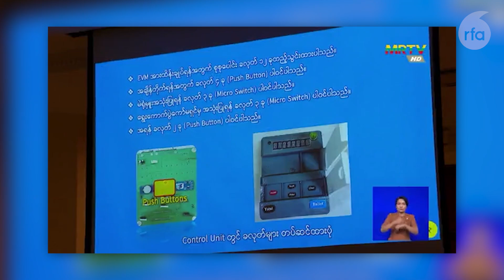ရွေးကောက်ပွဲမှာ အီလက်ထရွန်နစ် မဲပေးစနစ် အသုံးပြုရန် စစ်ကောင်စီကြိုးစားနေ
■ စစ်ကောင်စီက ကျင်းပဖို့ပြင်ဆင်နေတဲ့ အထွေထွေရွေးကောက်ပွဲမှာ အီလက်ထရွန်နစ် မဲပေးစနစ်ကို အသုံးပြုဖို့ ကြိုးပမ်းနေတာတွေ့ရတယ်လို့ လေ့လာသူတွေကထောက်ပြကြပါတယ်။ ရွေးကောက်ပွဲလေ့လာသူတွေနဲ့ နည်းပညာကျွမ်းကျင်သူတွေကတော့ ဒီစနစ်က စစ်ကောင်စီကိုဆန့်ကျင်ပြီး မဲမပေးတဲ့သူတွေအပေါ် သက်ရောက်မှုရှိလာနိုင်တယ်လို့ သုံးသပ်ကြပါတယ်။ဒီအကြောင်းကို RFA ဝိုင်းတော်သား ဦးတင်အောင်ခိုင်က တင်ပြထားပါတယ်။